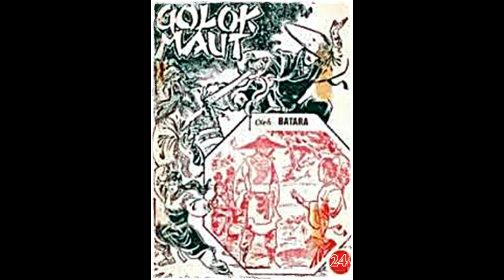Seri Cerita Silat Golok Maut Jilid 24